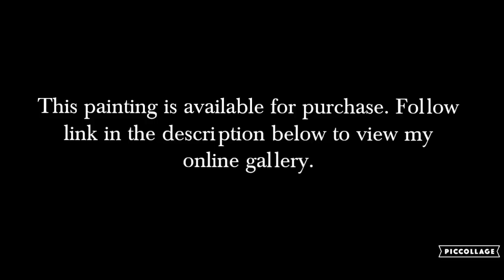Landscape Painting Time Lapse Demonstration Gouache Demo , Frozen Light By Kyle Buckland